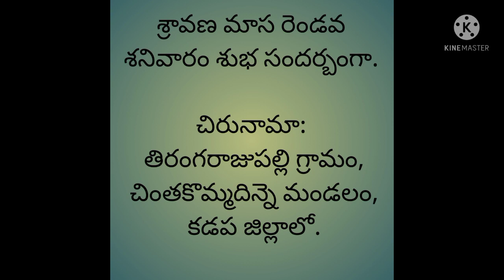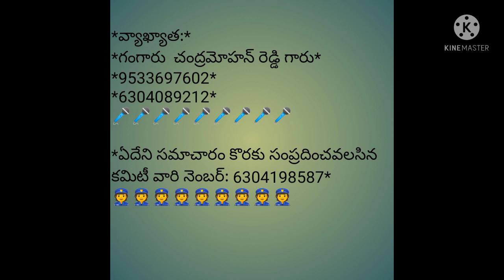21.08.2021తేదిన జాతీయస్థాయి ఒంగోలుజాతి పశు భలప్రదర్శనలో భాగంగా సీనియర్స్ విభాగానికి బండ ప్రదర్శన.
*శ్రావణ మాస రెండవ శనివారం శుభ సందర్బంగా*
*తిరంగరాజుపల్లి గ్రామం*
 *చింతకొమ్మదిన్నె మండలం*
*కడప జిల్లాలో*
 *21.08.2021తేదిన జాతీయస్థాయి ఒంగోలుజాతి పశుభలప్రదర్శనలో భాగంగా సీనియర్స్ విభాగానికి ప్రదర్శన నిర్వహించడానికి గ్రామపెద్దలు నిర్ణయించినారు*

 *సీనియర్ విభాగంలో జరగబోయే ప్రదర్సనలో అందించబడే బహుమతులు వివరాలు*

*🥇1.బహుమతి: 50,000/-🥇*

*🥈2.బహుమతి:40,000/-🥈*

*🥉3.బహుమతి: 30,000🥉*

*🏅4.బహుమతి:20,000/-🏅*

*🎖️5.బహుమతి:10,000/-🎖️*

*🎖️6.బహుమతి: 5,000/-🎖️*

*🎖️7బహుమతి: 4,000/-🎖️*

*వ్యాఖ్యాత:*
*గంగారు  చంద్రమోహన్ రెడ్డి గారు*

*ఏదేని సమాచారం కొరకు సంప్రదించవలసిన కమిటీ వారి నెంబర్: 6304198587*

*ప్రదర్సనలో పాల్గొనే ఒంగోలుజాతి పశుపోషకులు మరియు ప్రేక్షకులు మరియు అశేష ప్రజలు అందరు సామాజిక దూరం పాటించాలి మరియు మాస్క్ తప్పనిసరిగా ధరించాలి. మాస్క్ ధరించని వారికి జరిమానా విధించబడును అని పోలీస్ వారి విజ్ఞప్తి దయచేసి అందరూ పాటించి ఆచరించి ఒంగోలుజాతి కార్యక్రమాన్ని జయప్రదం చేయగలరని ప్రతి ఒక్కరికి పేరు పేరునా హృదయ పూర్వక ఆహ్వానం*